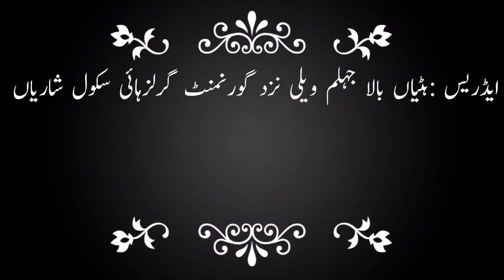Small Baby Waiting For Messiah In Kashmir |TK CHANNEL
small baby waiting for a Messiah